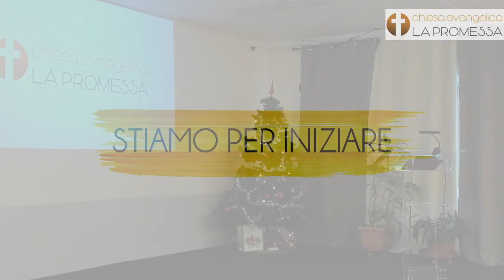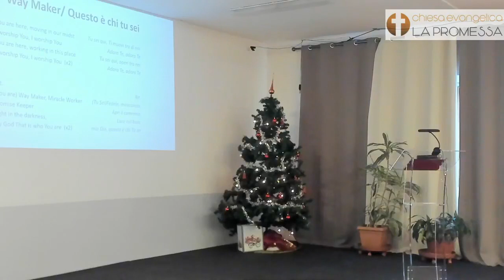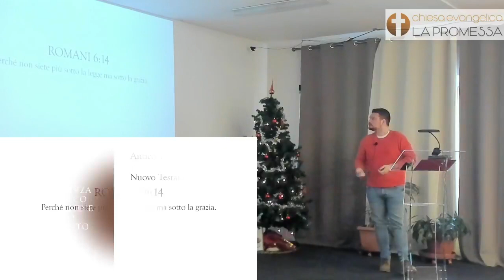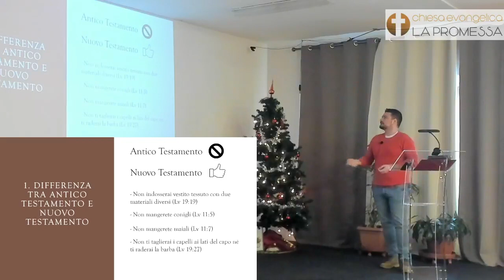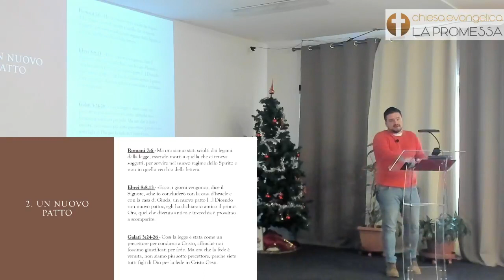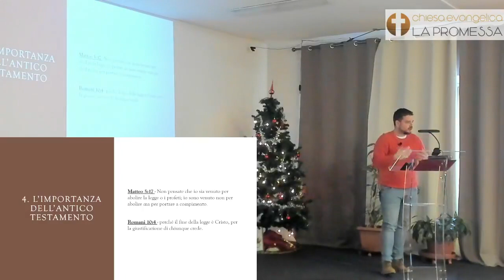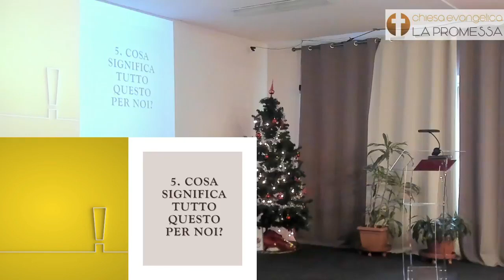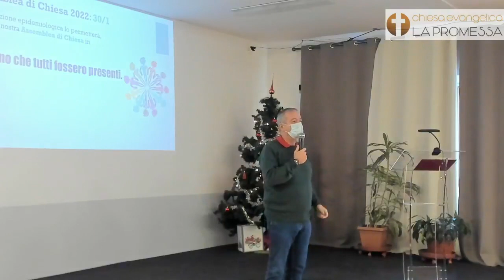09/01/2022 Anno nuovo, vita nuova con Gabriele Papini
Perché non siete più sotto la legge ma sotto la grazia (Romani 6:14)
Abbiamo il privilegio di vivere secondo la legge di Cristo